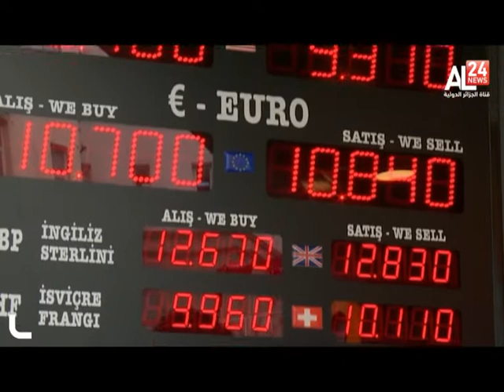Turky: Lir's value decreasing threatens the country